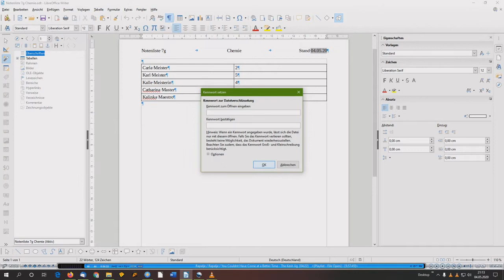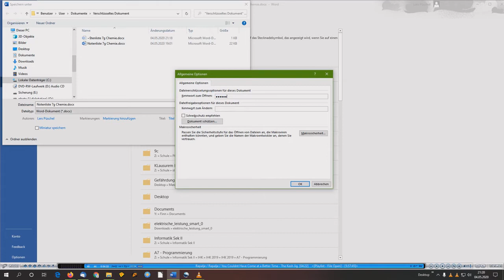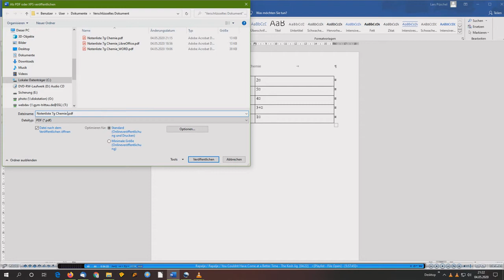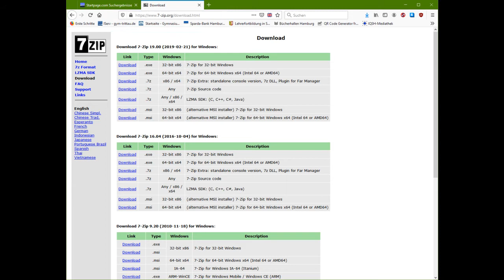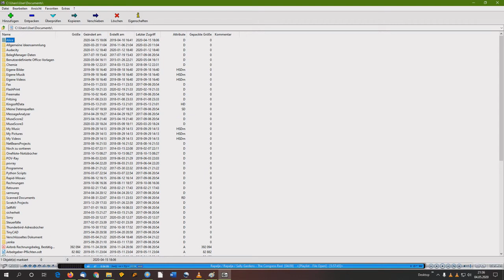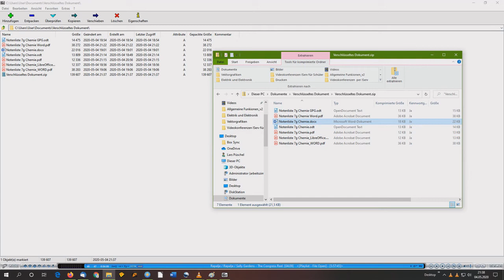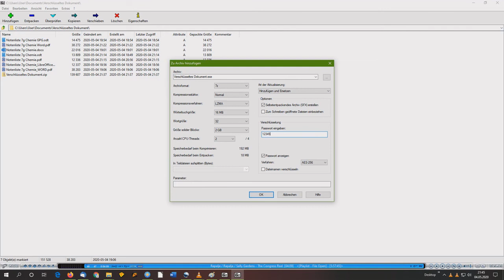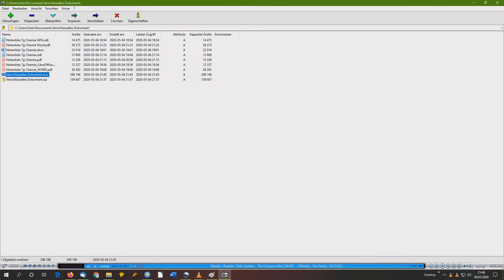Verschlüsseln von Dokumenten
Wie verschlüssele ich eine Datei mit Word oder Libreoffice? Wie geht das mit 7-ZIP?